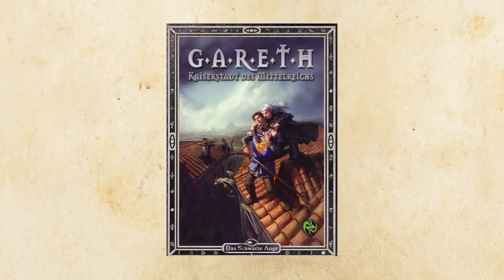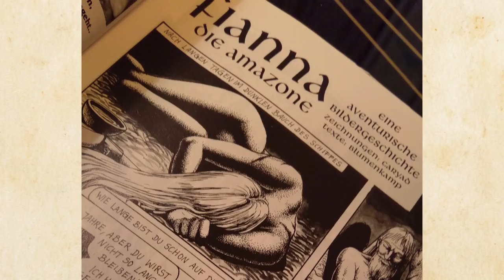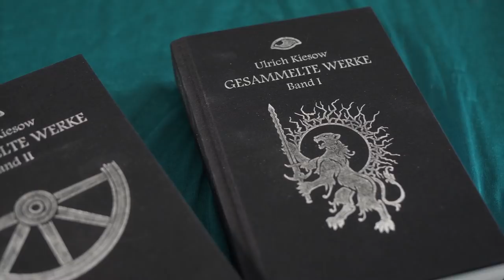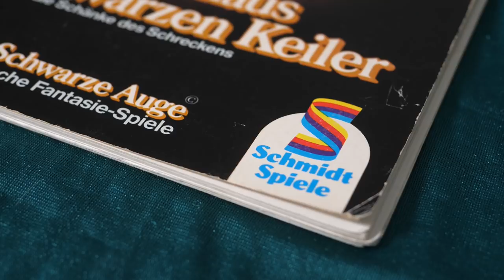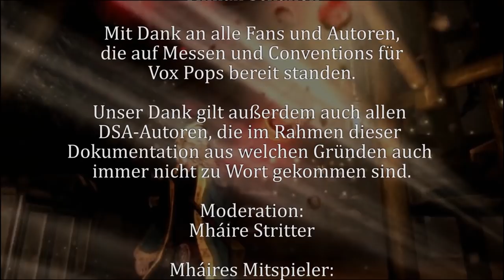Das Schwarze Auge: Hinter der Maske des Meisters Teil 6 | DSA Dokumentation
In der 6. Folge unserer DSA-Doku geht es um den Mensch Ulrich Kiesow, seinen viel zu frühen Tod und den Wechsel von DSA von Schmidt-Spiele zu  Fanpro und schließlich Ulisses.